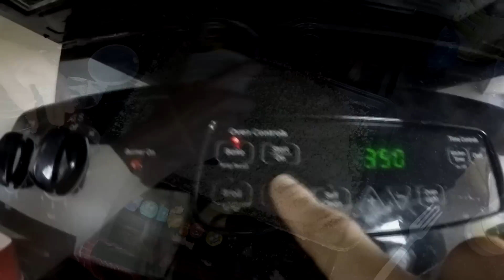Making A 7lb Chicken Nugget - Gross Holiday Gift Ideas | TC #166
in today's video, I'll be making and tasting a 7 lb chicken nugget. Checking out what could be the biggest tiny holiday gift this year the grossery gang, and more things you guys dared me to do in the comment section

grossery gang